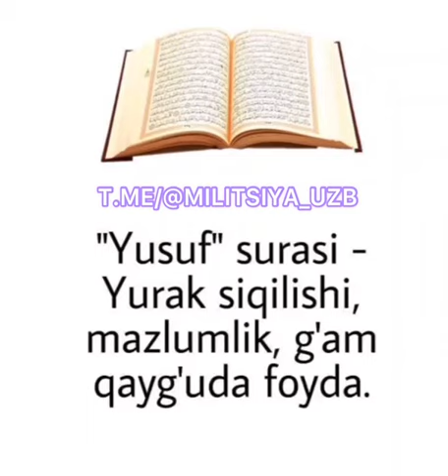Quroni karim suralari haqida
QURONI KARIM